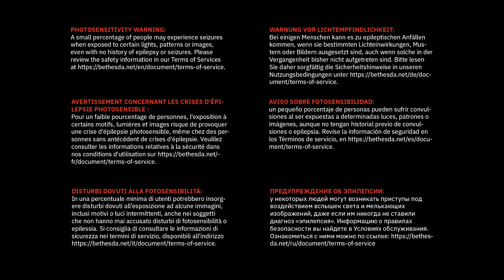Quake - E1M1 Slipgate Complex (Nightmare)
Release on June 1996 and now is being remastered on the Switch port.  Now the game will move on the 60FPS which is a master piece.

Guess who's back?  Yup, it's ''Quake'' This game was on the Nintendo 64, but it's only for the first expansion, this game however has all 5 expansion with a couple of new levels for the first Quake that was not on the 64 version before.

I'll playthrough all the expansions, but I cannot guarantee that I'll kill all the enemies.  But, I'll find all the secrets, that is something I can do at the very least.  This will be done on Nightmare which is the hardest difficulty you can choose this on.

On that difficulty, you'll start off with 50% health instead of the usual 100%.  Which means you going to have to be really cautious and be aware of your surroundings.  That being said, hope you enjoy.

Secrets - 6
Kills - 42